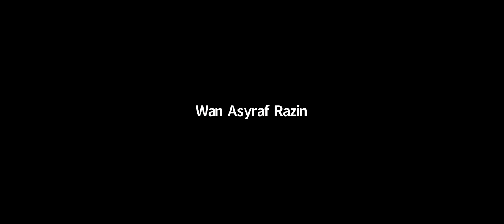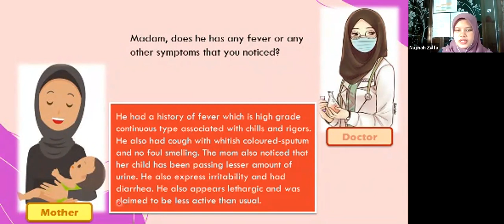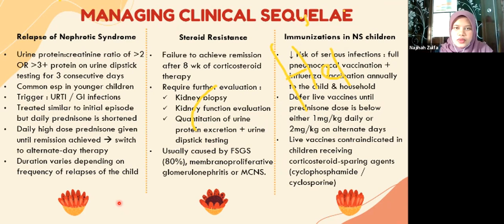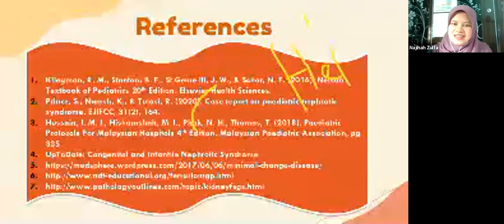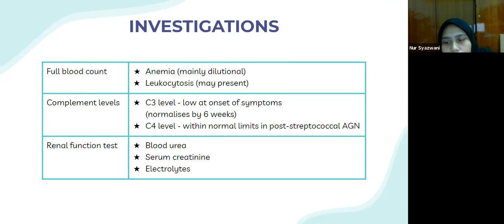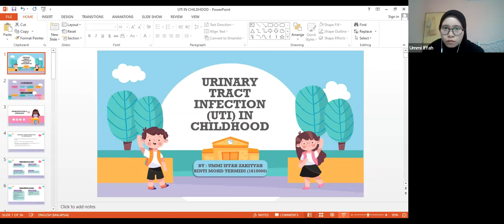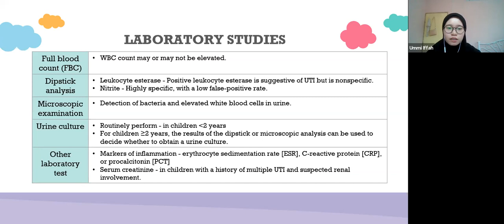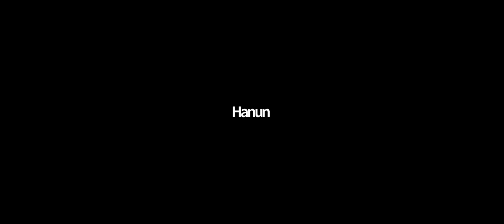5.11.2020 Seminar 7 Nephrology with Dr. Mossad [Y3B1 20202021]